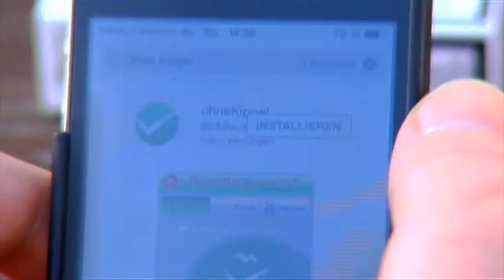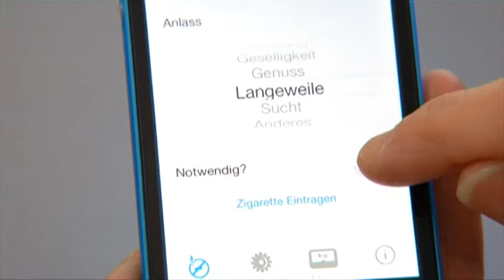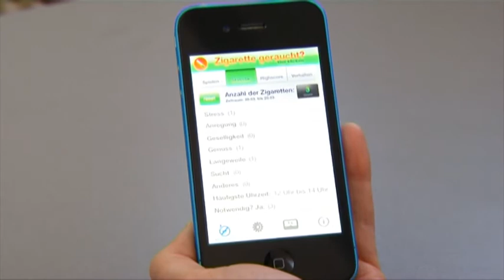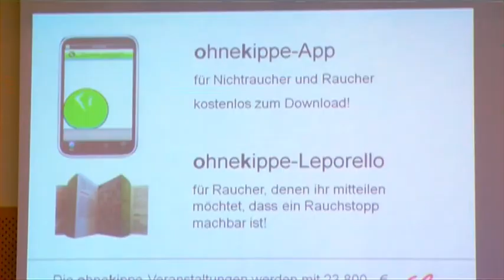Campus-TV: Die „ohnekippe"-App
Die ohnekippe-App der Thoraxklinik an der Universität Heidelberg unterstützt und motiviert auf dem Weg weg von der Zigarette und wurde dafür jetzt mit einem Preis für innovative Softwarelösungen ausgezeichnet.

Durch die Sendung führt Moderatorin Angela Halfar. Die Redaktion liegt bei Joachim Kaiser.